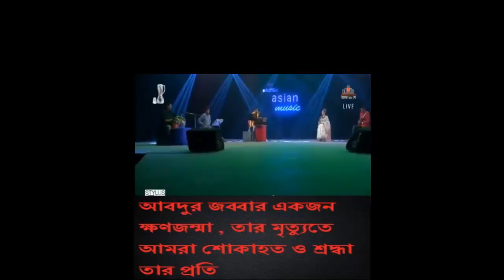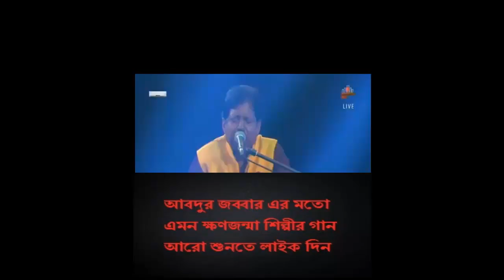তারা ভরা রাতে, Bangla Latest Video Song 2016, Mega Hits 2017 , New HD Music Video 2016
Tara Vora Rate
Singer: Abdur Jabbar

Abdur Jabbar, Tara Vora Rate, Legendary Singer of Bangladesh,  New Bangla Latest Video Song 2016,  Mega hits 2017, Bangla New HD Music Video 2016, Latest Songs 2016 HD,   Evergreen Song of Bangladesh, Super Hit Singer of Bangladesh, Fee Online Song in Bangla, Hit Singer of Bangladesh, Top Ten Music Video in Bangla, Free Online Song 2017, Best of Abdur Jabbar, Melody King of Bangladesh, Melody Song in Bangla, Abdur Jabbar HD Songs, Best Bangla Singer, Best Bangladeshi Singer